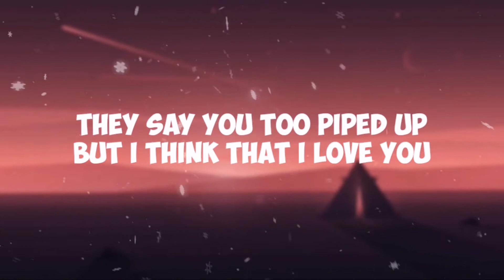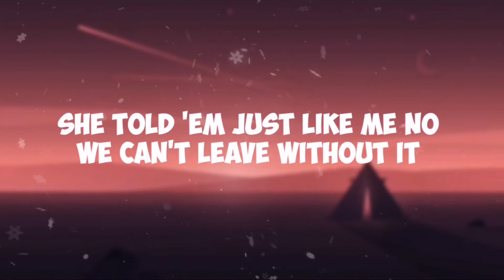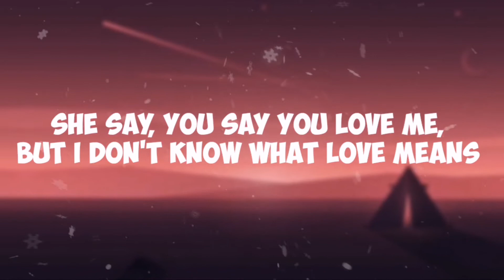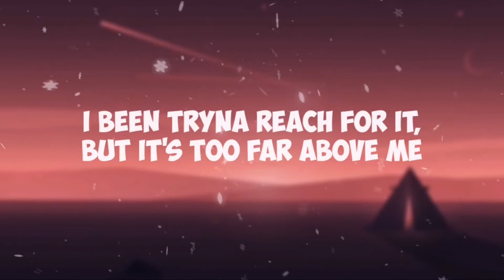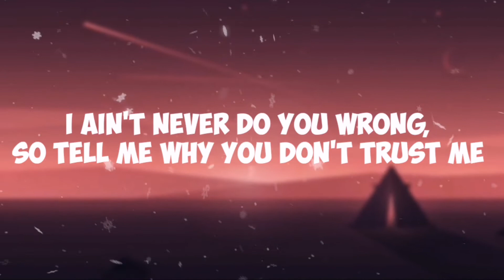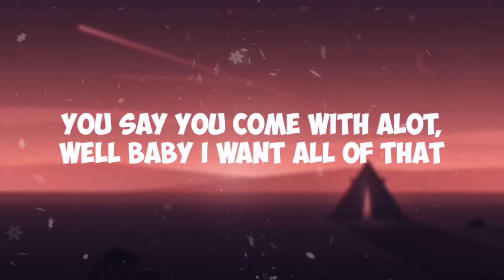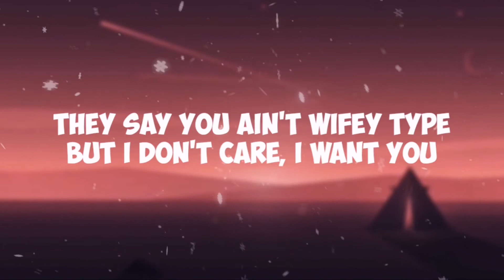Popular tiktok song | StaySolidRocky - Party Girl (Lyrics)'' Lil' mama a party girl''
StaySolidRocky - Party Girl (Lyrics)